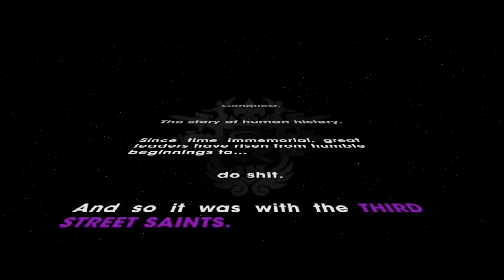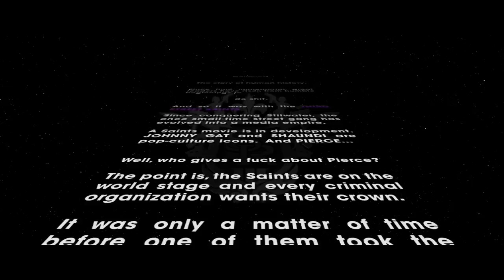Saints Row The Third Co-op Playthrough part 1 - CHUCK NORIS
THIS GAME IS SAINT!!!